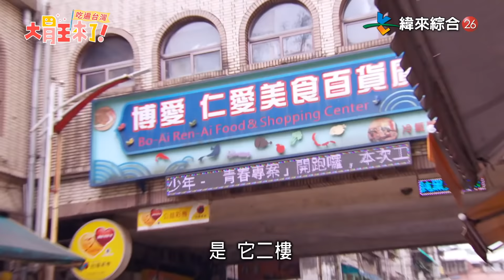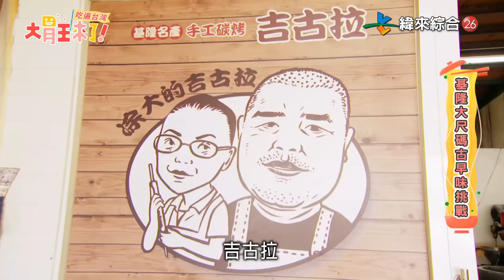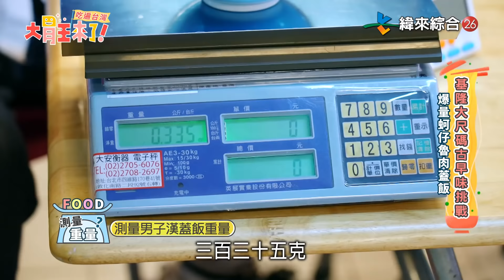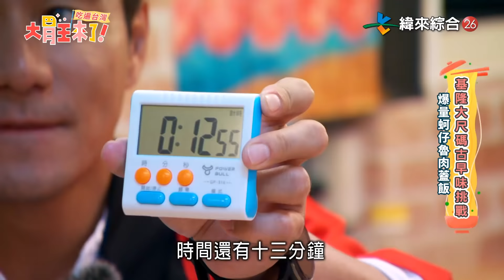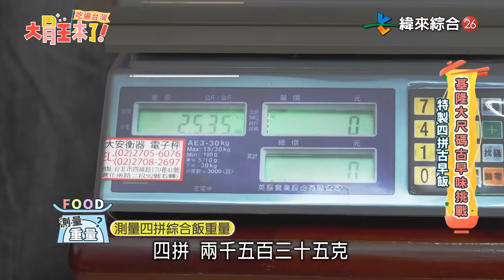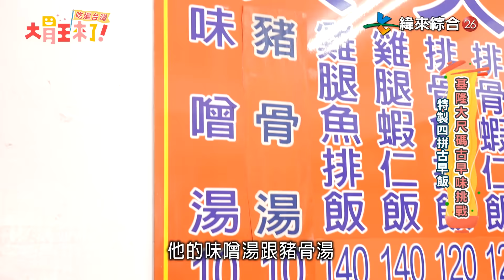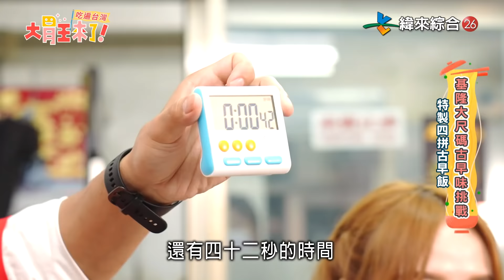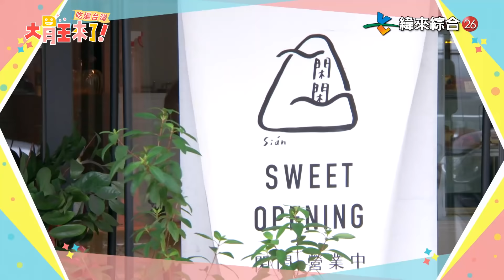【大胃王來了】基隆大尺碼古早味美食！200公分炭烤吉古拉 爆量蚵仔魯肉蓋飯｜大胃王來了吃遍台灣 #10/20220522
00:39 開場（藝人來賓哈孝遠、大胃王艾嘉、語昕）
3:06 第一站手工炭烤吉古拉
4:26 大胃王挑戰200公分大尺碼吉古拉
5:58 大胃王進行答題挑戰
10:31 第二站爆量蚵仔魯肉蓋飯
12:02 大胃王蚵仔魯肉蓋飯疊碗挑戰
19:38 獎勵東北抽上桌
19:58 滿足度調查
22:09 無敵海景茶泡飯
25:10 滿足度調查
27:19 第三站大胃王挑戰大尺碼四拼綜合飯
36:35 艾嘉追加兩拼飯
38:51 滿足度調查
40:32 最後一站水果布丁蛋糕捲
41:19 大胃王答題挑戰

「基隆大尺碼古早味挑戰」籃球巨人哈孝遠登門挑戰大胃王！有大尺碼的來賓，當然就要有大尺碼的美食！200公分手工炭烤吉古拉！大胃王竟然不夠吃？生猛爆量蚵仔魯肉蓋飯！吃到痛風發作？超浮誇四主菜古早飯！各式大尺碼古早味讓哈孝遠大呼:不可能！

節目來賓：哈孝遠
大胃王：艾嘉、語昕

👣店家資訊：
《涂大手工炭烤吉古拉》基隆市中正區正濱路27號
《A6263吳姳麵館》基隆市仁愛區愛三路21號2樓
《海那邊冰店》基隆市中正區中正路529號
《天天鮮排骨飯》基隆市仁愛區孝三路42巷4號
《閑閑Sián Sián》基隆市中正區正濱路40號